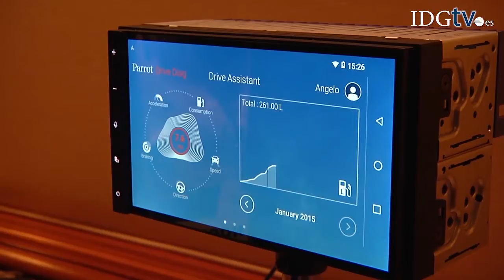CES 2015 – Parrot – RNB6: Sistema multimedia para el coche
Parrot ha anunciado en CES 2015, que estos días se celebra en Las Vegas, un nuevo sistema de infoentretenimiento para el coche: el RNB6, compatible con Android Auto y Apple Car Play.